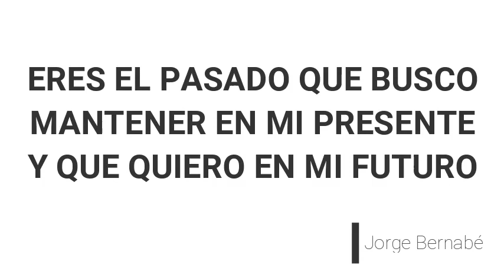Boda Andrea & Edgar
La Fiesta...